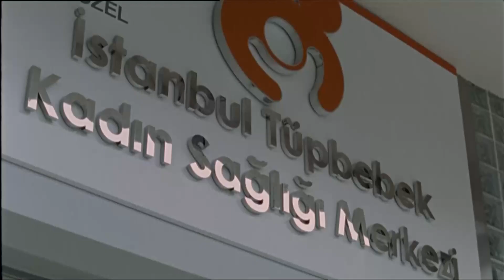Necati'ye Karısından Müjdeli Haber! | 2 Süper Film Birden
Necati'nin karısı Necati'yi şaşırtacak müjdeli haberi verir.

Necati 33 yaşında sinema tutkunu bir adamdır. Annesini, doğduktan hemen sonra kaybetmiştir. Babası Mustafa ise Newton lakaplı egzantrik bir balıkçıdır. Necati’nin en büyük hayali video kamerayla çekmeye çalıştığı “Yer çekimi Sıfır” isimli filmi tamamlayıp sinema perdesinde insanlara gösterebilmektir. Geçimini, şöhret olma hevesindeki genç şarkıcı – türkücülere klipler, kanına girdiği mahalle esnafına saçma sapan reklamlar çekerek, çok zorda kaldığı zamanlarda da düğün kameramanlığı yaparak sağlamaktadır. Söz konusu sinema olunca tam bir Don Kişot olan Necati “Avrupa’yı sarsacak deneysel bir film” olarak tanıttığı filmine karısı Arzu ve yardımcısı Selami dışında hiç bir yapımcıdan maddi destek sağlayamaz. Çünkü filmini herhangi bir senaryoya bağlı kalmadan ve profesyonel oyuncular kullanmadan çekmektedir. Projesini hayata geçirirken meydana gelen beklenmedik gelişmeler, Necati’yi bir mafya hesaplaşmasının ortasına düşürdüğü gibi yaşamındaki tüm insanları etkileyecek sonuçlar doğuracaktır.